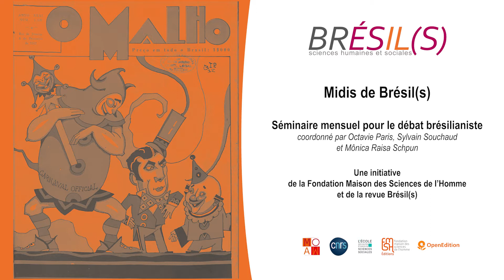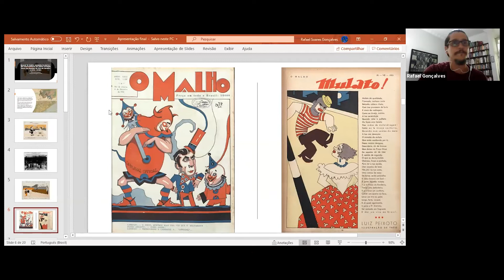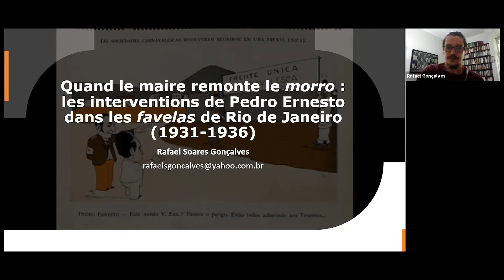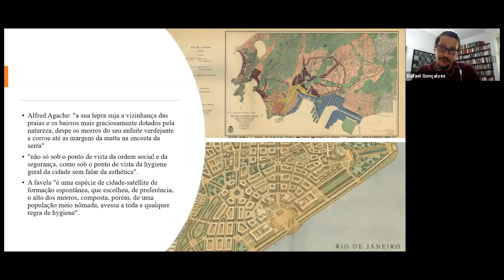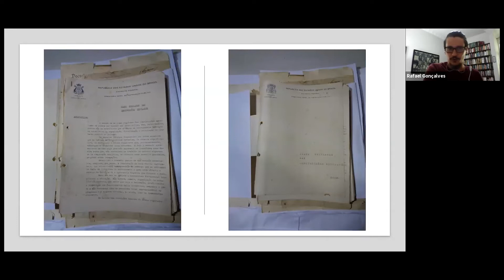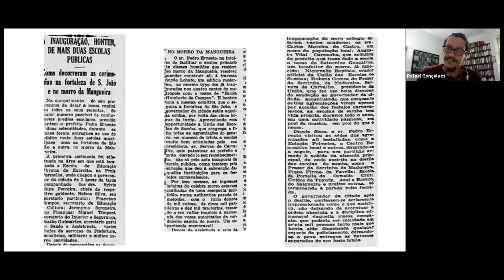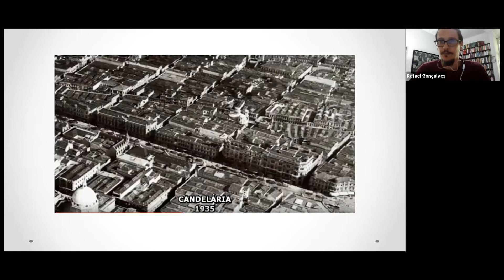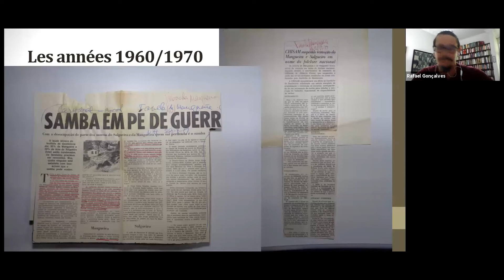Rafael Soares Gonçalves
Quand le maire remonte le morro : les interventions de Pedro Ernesto dans les favelas de Rio de Janeiro (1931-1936)

Midis Brésil(s) | Lundi 18 janvier 2021

La conférence se concentre sur la gestion de Pedro Ernesto à la tête de la mairie de Rio de Janeiro dans les années 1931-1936. Notre hypothèse est que les favelas et leurs habitants ont été partiellement incorporés dans le projet politique de Pedro Ernesto. Bien que ce projet les ait intégrés dans des réseaux clientélistes, il n'a pas évoqué l'éradication des favelas, ni reproduit les représentations négatives de leurs habitants. On essaiera ainsi de comprendre les stratégies employées par Pedro Ernesto pour bâtir son influence politique dans les favelas, avant d'analyser l'insertion des premiers services publics dans ces espaces, en suivant en particulier le débat autour des établissements scolaires. Nous réfléchirons enfin sur les limites du projet de Pedro Ernesto à partir des répercussions juridiques et urbanistiques de son action dans les favelas après la fin de son mandat à la tête de la ville.

Rafael Soares Gonçalves est Professeur de l'Université catholique de Rio de Janeiro (PUC – Rio)

Séminaire mensuel pour le débat brésilianiste coordonné par Octavie Paris et Sylvain Souchaud et Mônica Raisa Schpun, en partenariat avec la Fondation Maison des Sciences de l'Homme (FMSH)

Pour en savoir plus :
• Brésil(s). Sciences humaines et sociales